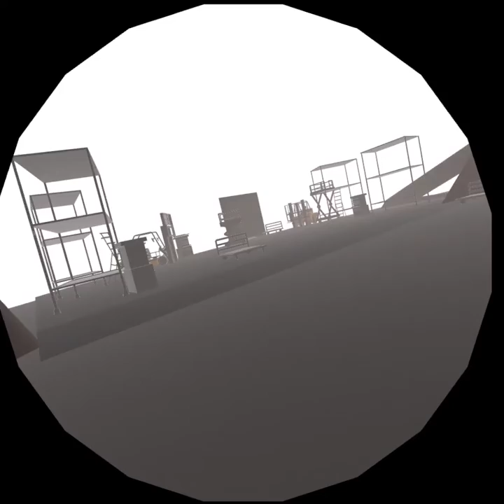playing the backrooms (part 7)